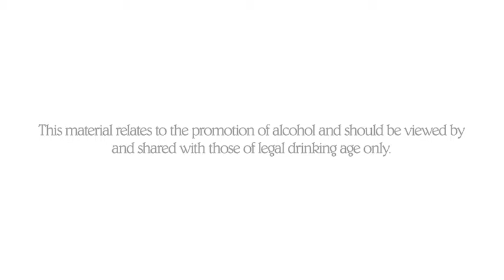Brancott Estate Letter Series 'B' Marlborough Sauvignon Blanc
Discover Brancott Estate Letter Series B Marlborough Sauvignon Blanc with this informative and entertaining video. Learn what makes this Sauvignon Blanc unique as it's origins, flavours and ideal food matches are revealed.

Enjoy Brancott Estate wines responsibly.